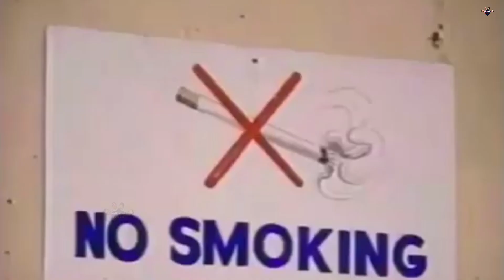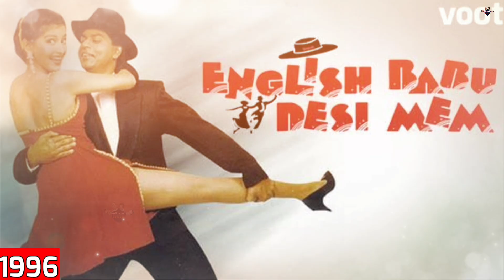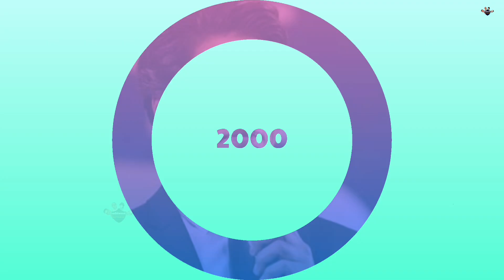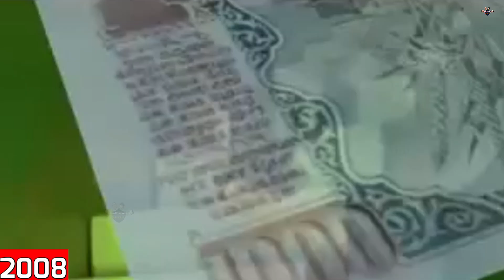Shahrukh Khan Evolution (1889-2023)|| Shahrukh khan Struggle Journey 1889-2023||fauji to Pathaan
Shahrukh Khan Biggest Upcoming Movies 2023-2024
3rd Installment Upcoming Movies SouthAnd Bollywood 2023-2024
Tiger Shroff Upcoming Movies 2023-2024
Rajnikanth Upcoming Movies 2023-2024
Top 5 Siddharth Anand Upcoming Movies 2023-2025
Jr. NTR Upcoming Movies 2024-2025
Top 10 Upcoming Bollywood sequels 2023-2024
10 Upcoming Movies in January 2023
Deepika Padukone Upcoming Movies 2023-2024
Ram Charan Upcoming Movies 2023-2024
Top 10 Upcoming Hollywood Movies Sequel 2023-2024
Ranveer Singh Upcoming movies 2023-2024
Rohit Shetty Upcoming Movies 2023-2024
10 Kartik Aaryan Upcoming Movies 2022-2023|
10 Upcoming Movies in December 2022
Kriti Sanon Upcoming Movies 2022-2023
10 Upcoming South Sequels 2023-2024
08 Upcoming Trilogy Movies 2023-24
10 Yashraj Films Upcoming Movies 2023-24
Top 10 Shahrukh Khan Upcoming Movies 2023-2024
15 Ajay Devgan Upcoming Movies 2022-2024
08 Siddharth Malhotra Upcoming Movies 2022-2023
Katrina kaif Upcoming Movies 2024

Jacqueline Fernandez Upcoming movies 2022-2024
10Comedyupcomingmovies

Riteish Deshmukh upcoming movies 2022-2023
Upcoming Pan Indian Director Movies

Top 10 Deol Family Upcoming movies 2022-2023
Tamannah Bhatia Upcoming movies 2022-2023
10 Upcoming Movies of Dharma Production 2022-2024
12 Upcoming Superhero Movies in India 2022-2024
12 Biggest Upcoming Pan Indian Movies in 2023
#15 Upcoming Remakes in Bollywood 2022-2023
All Universe Upcoming movies in Bollywood and South in 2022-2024
Prabhas Upcoming Movies 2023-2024|| Salaar Release Date ,Adipurush
Upcoming 4th Installment movies in bollywood 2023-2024|| Krrish4,Dabangg4,Murder4, dhamaal4,Dhoom4
07 Chiyaan Vikram Upcoming movies 2022

Hrithik Roshan Upcoming Movie 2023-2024
Allu arjun Upcoming movies 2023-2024#pushpa2
Ranbir Kapoor Upcoming Movies 2023
Sonu Sood Upcoming Movies 2023